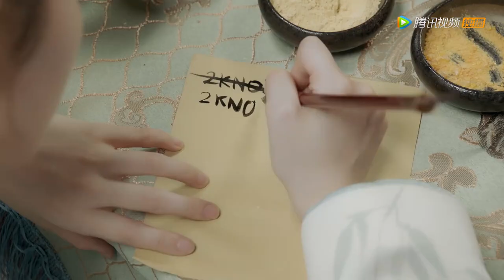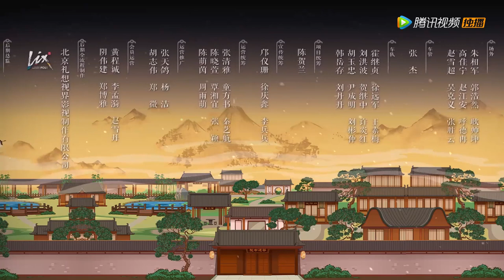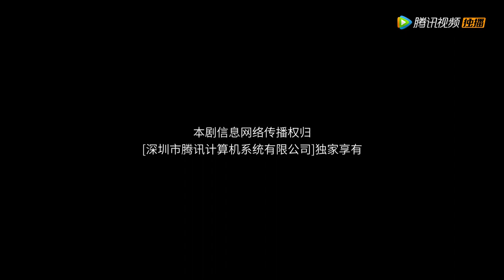EP02 | The beautiful girl disguised as a male student to go to college | [Guyuan Imperial College]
【Synopsis】It tells the campus story of a modern female college student who accidentally traveled back in time to an ancient academy. A lot of funny stories happened between the protagonist Wu Wanwan who disguised herself as a boy and her schoolmates Tang Wenqi and Qi Shan...
【Starring】Cheng Lei, Wang Yajia, Chen Huan, Canti Lau